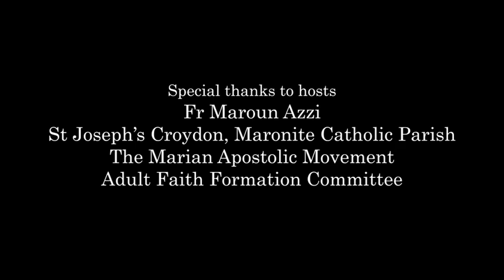The Four Last Things - Cardinal George Pell, AC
The Four Last Things: Death, Judgement, Heaven & Hell

This talk was recorded on 12 June 2008 at St Joseph's Maronite Catholic Parish, Croydon in conjunction with The Marian Apostolic Movement Adult Faith Formation Committee.